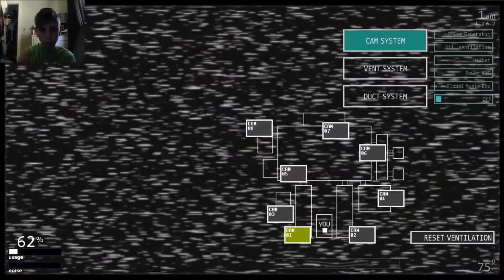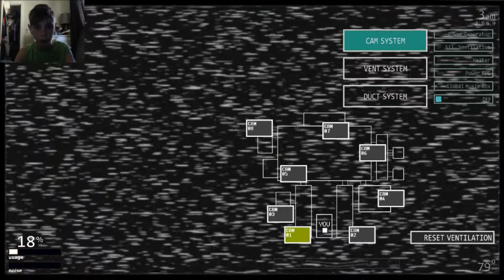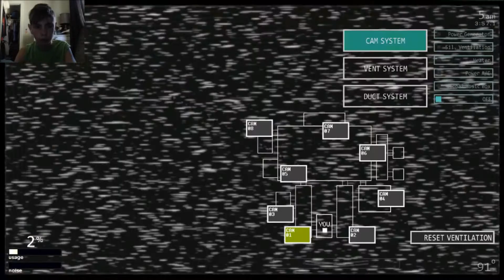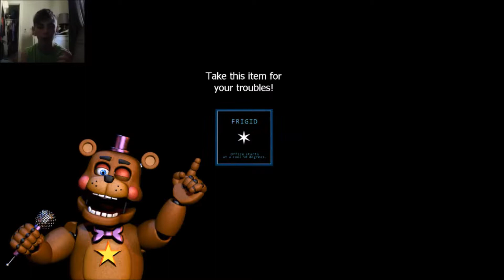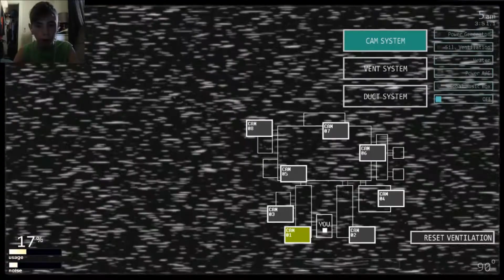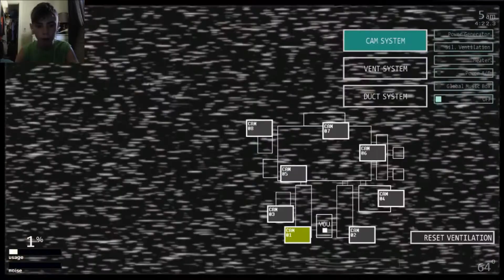Beat Pay Attention Mode 1 And Bears 1 | Five Nights At Freddy's Ultimate Custom Night #4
This is part 2 of the last video I hope you enjoy this five nights at Freddy's the ultimate custom night.

Xbox : DoctorTale